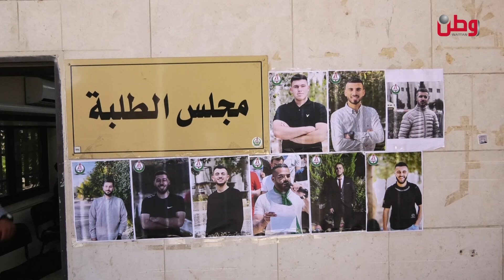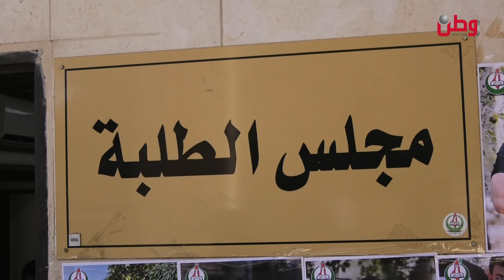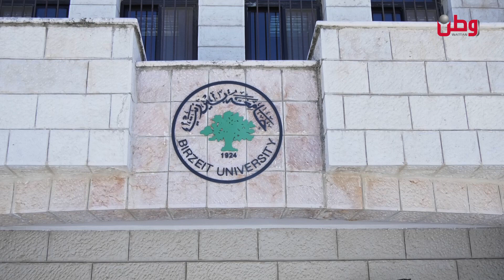أكثر من 85 طالباً من أبناء جامعة بيرزيت خلف الزنازين